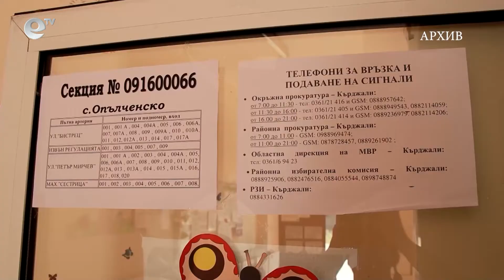Павел Гатев отново ще е председател на РИК - Кърджали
За разлика от Хасково, в Кърджали партиите и коалициите постигнаха съгласие и избраха състав на Районната избирателна комисия. Председателският пост отново е за “Продължаваме промяната”.